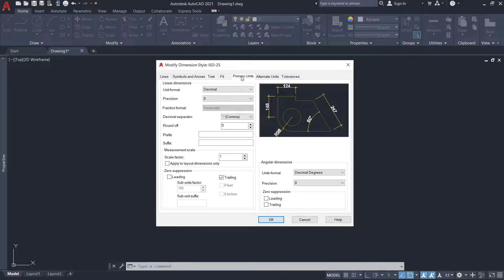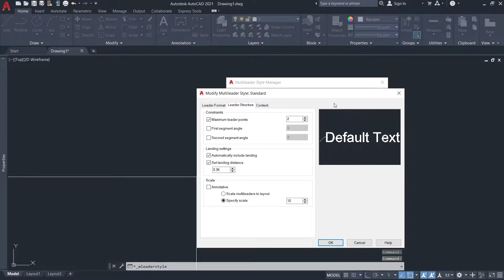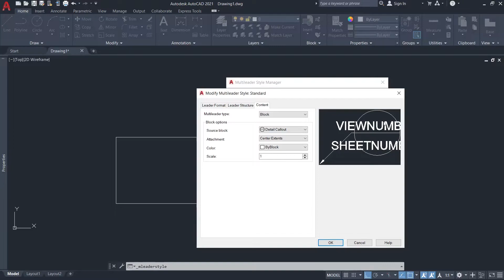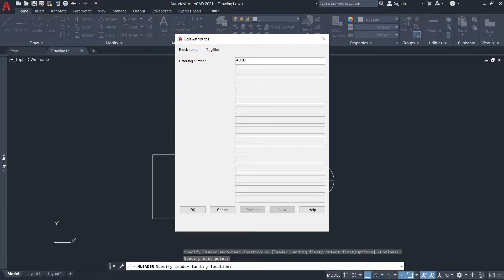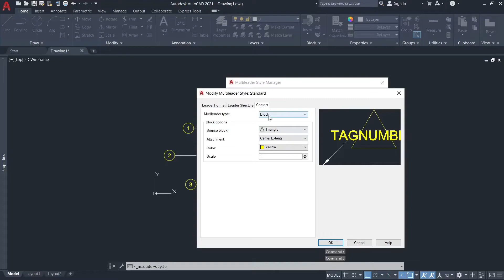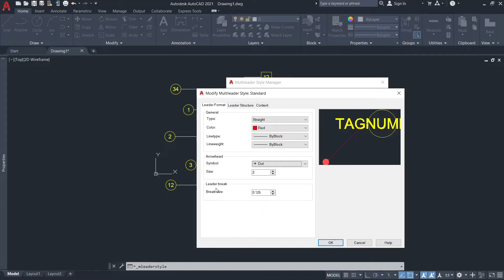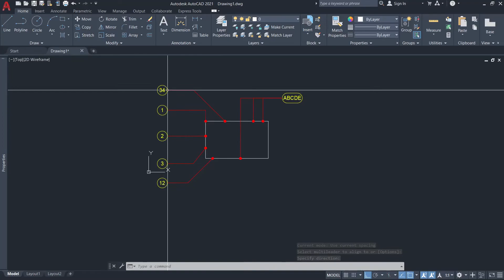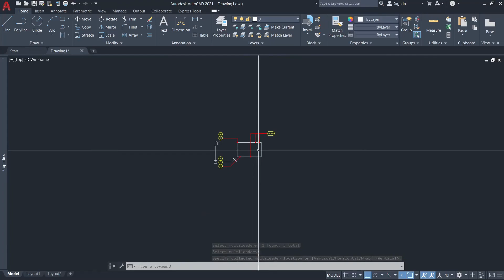LỆNH MLEADER TRONG AUTOCAD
- Lệnh Mleader có chức năng ghi chú theo kiểu đường dẫn mũi tên như lệnh Qleader, tuy nhiên nó còn có nhiều kiểu thể hiện khác ngoài kiểu ghi text thông thường như ghi chữ trong vòng tròn, gõ chữ trong tolerance (dung sai) và có thể ghi chữ trong bất kỳ hình dạng nào do mình chỉ định. Ngoài ra nó còn có thể canh lề và gộp các leader lại với nhau rất là thuận tiện.